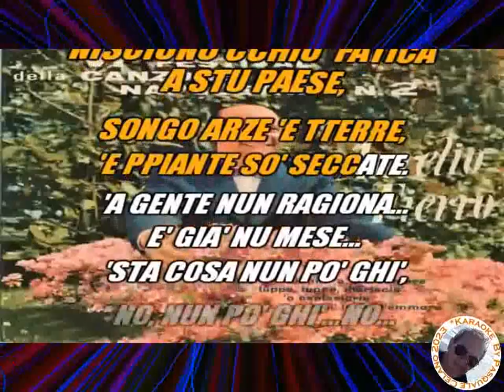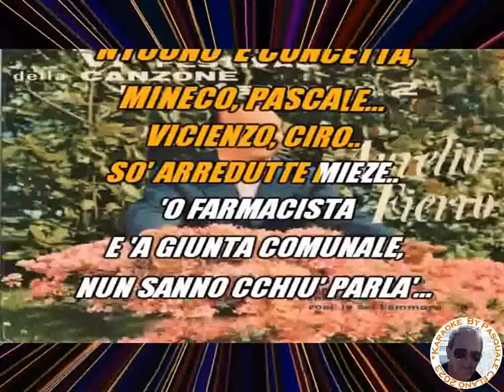Aurelio Fierro Tuppe tuppe mariscià KARAOKE FAIR USE